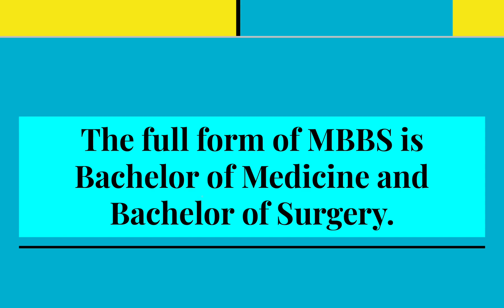What is Full Form of MBBS?